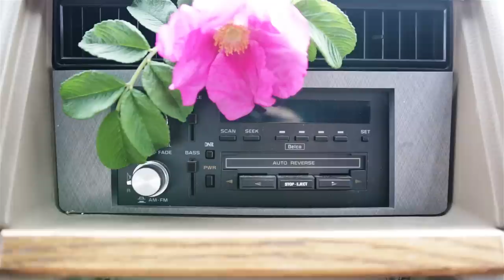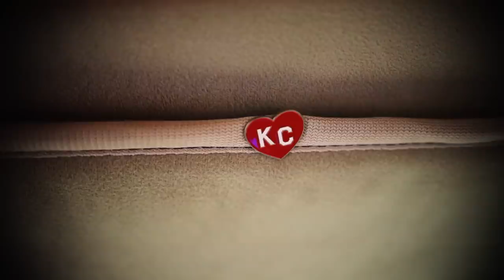CONVERTING my VAN into a BUDGET OVERLANDER - Gladys 2.0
I have lived in a van for almost 2 years now. Gladys has been from coast to coast into Canada and down to Cabo San Lucas, MX

Livestream Thursday March 15 3pm PST

To The Top 1 - Martin Landh
Lakeside Residence - Magnus Ringblom
Platinum101 - Niklas Ahlström
Be Right There - oomiee
Brittle Bones - Sunfish Grove
Active Symphony 4 - Christian Andersen
Sweet Symphony 1 - Christian Andersen
Teahouse Event - Siny
Breathing Secret - Amarante;)

Special Thank you to Rael Cohen assistance filming... and assistance traveling Mexico.